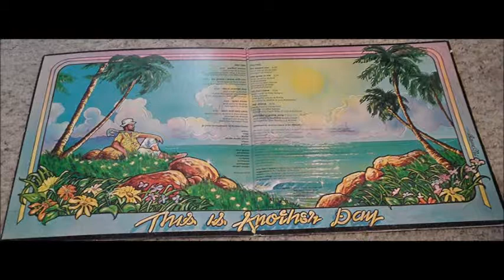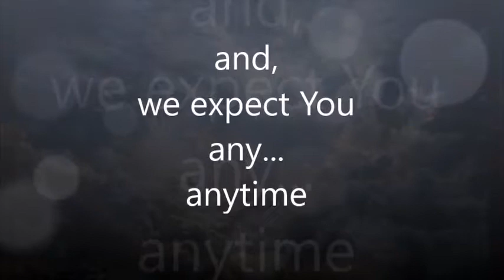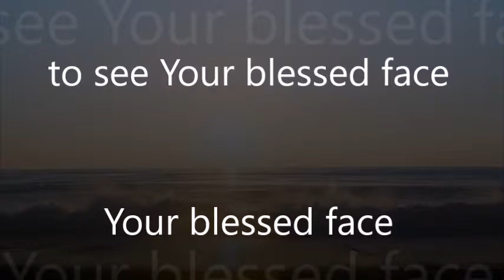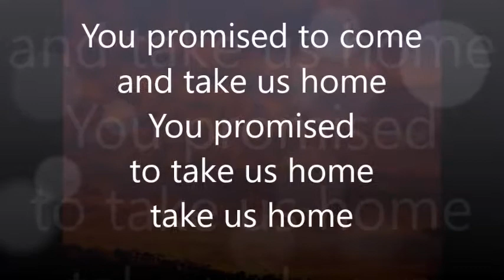Andrae Crouch and the Disciples ~ "We Expect You"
"We Expect You" from the "This Is Another Day" project (1976)